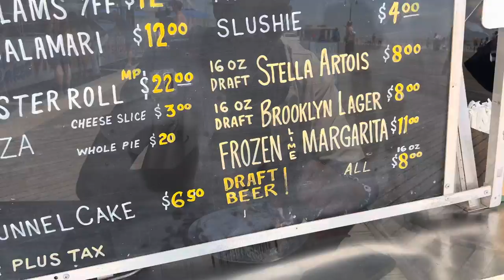My First Time Going To Coney Island & The Beach In NYC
Insta -  _jwiggs_  jwiggs_yt  jwiggs_gaming  jwiggs_reacts

STORY-TIME I FOUGHT MY BARBER

STREET BOXING SOMEONE GOT HURT

HOW TO TAKE OFF GRIP TAPE

HOW TO PUT ON MY GRIP TAPE
How to put on my grip tape on my skateboard?

( MVC Brand in the making ) Photo Shoot !

Sub4sub Fallow 4 Fallow

LED RING LIGHT AMAZON

Neewer 18-inch SMD LED Ring Light Dimmable Lighting Kit with 78.7-inch Light Stand, Filter and Hot Shoe Adapter for Photo Studio LED Lighting Portrait YouTube TikTok Video Shooting (No Carrying Bag)